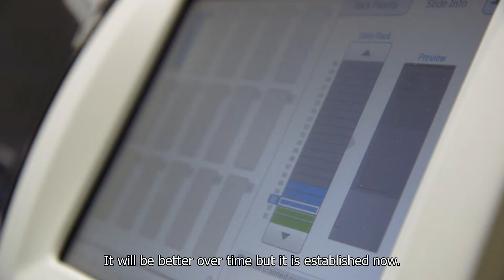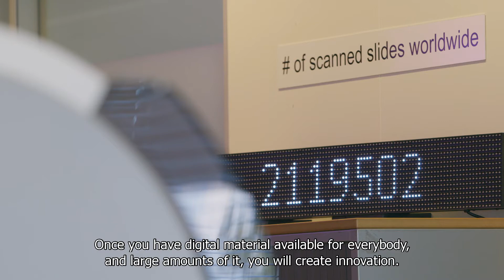Digital pathology & Computational pathology went from “it will happen" to “it's happening right now”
Dr. John Gilbertson, Associate Chief of Pathology at Mass General – Department of Pathology in Boston shares his view of digital pathology and computational pathology.

We have been doing Pathology for a hundred years, at least. We knew how to do it and you do it very well. But it was limited by the technology that we had.
The basic idea of digitalizing a slide has been accomplished. It will  be better over time but it is established now. But the real thing about digital pathology is, it allows us to move forward and take the technologies that the rest of the world is using to go forward. Pathology can now also go forward. We are allowing machines(machine learning) to get access to our slides and those machines are giving us insights. What the diagnosis might be and what the biologic processes might be. Again, these are brand new ideas. Could not have been done 10 years ago, now it is happening across the country.
The FDA decision, I think, has made digital pathology real for the pathology organizations, that each pathology department, the companies that do this.  It went from a time “It was a nice thing that will happen in the future” to “It is happening right now”.
The great majority of the people, today, do not have access to high quality pathology care.
Once you have digital material, available for everybody, the whole business model of pathology will change, we will drive better diagnosis for more people something we couldn’t have never done before.
What computational pathology can do, building on whole slide imaging and digital pathology is really provide a multiplier for pathologists and a check for errors in pathology really anywhere. Once you have digital material available for everybody, and large amounts of it, you will create innovation. We will have a lot of activities on the next 10 years, you'll see large companies that are involved in this and you'll see pathologists using AI tools based on digital pathology as routine in the next 10 years.
Has Digital pathology changed Pathology? Not yet but it will very soon. I’m most happy it happened and I'm thrilled where it can go next.